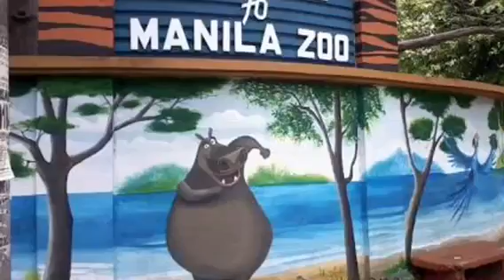Manila Zoo Adventure Animals Dinosaurs Elephants Meeko Adventure